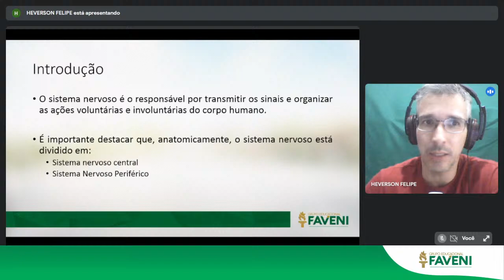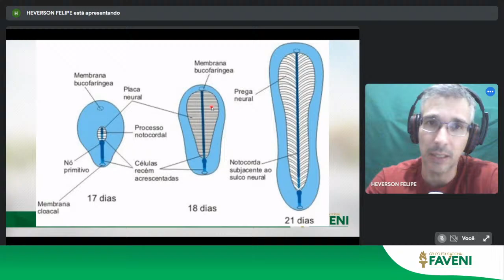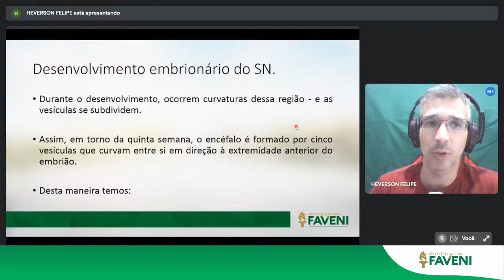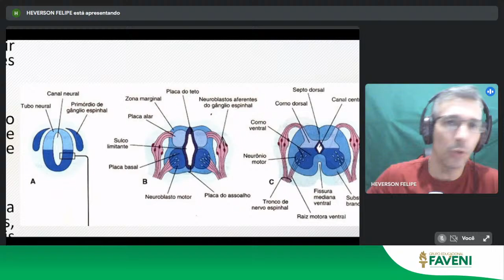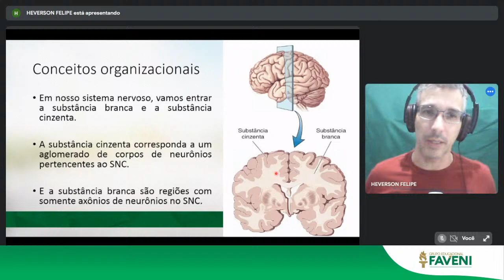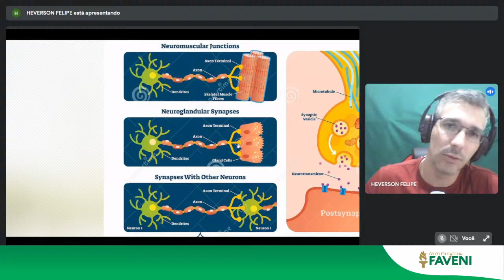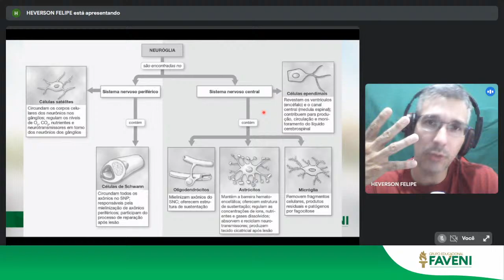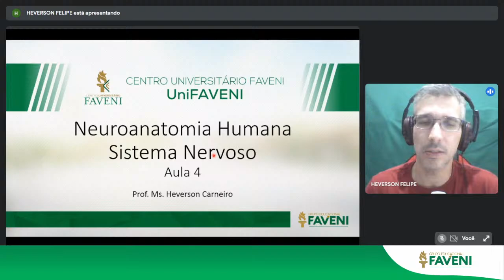UNIFAVENI: Neuroanatomia Humana Professor Héverson